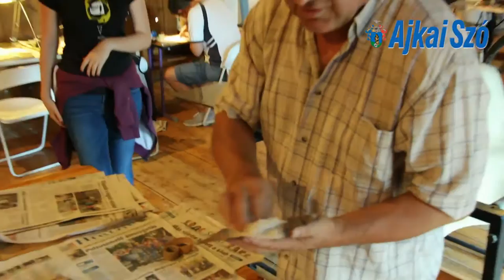Ajkai Grafikai Műhely tábora Magyarpolányban